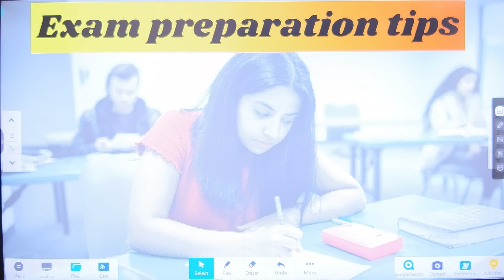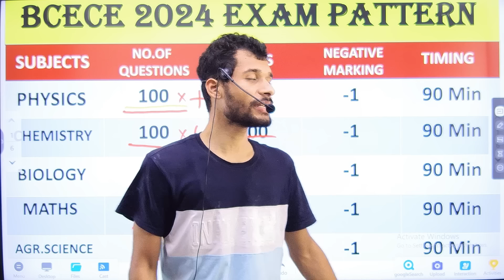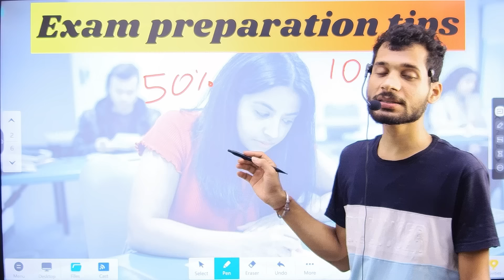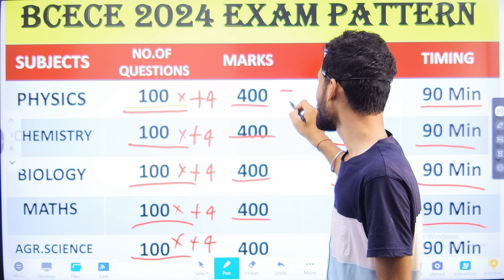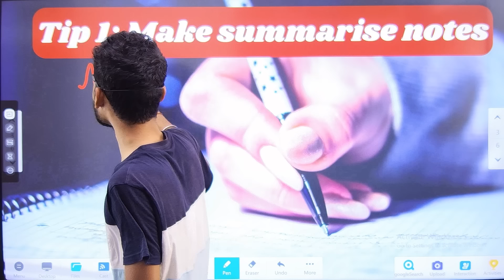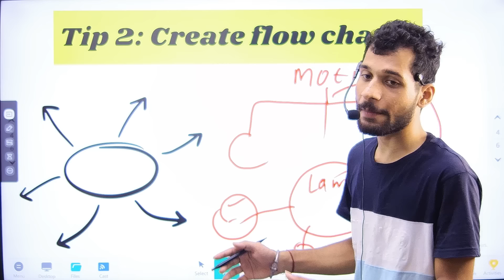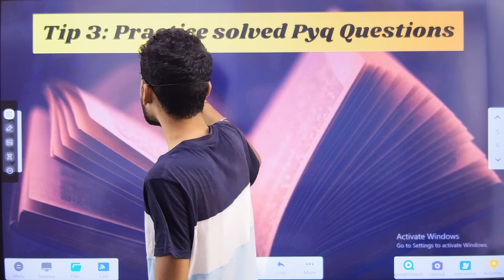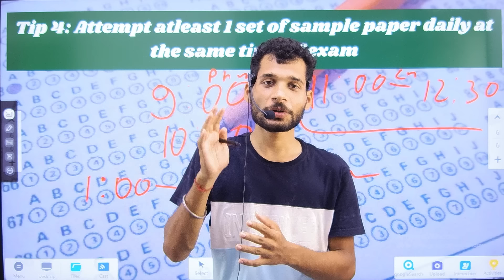Bcece Exam 2024 || kaise kare 30 din me complete syllabus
Crack BCECE 2024 with Confidence!

 🎯Welcome to your ultimate guide for BCECE 2024 preparation! In this video, we reveal the top-secret strategies used by toppers to boost their marks in PCM, PCB, PCMB, and Agriculture groups.
Get a complete analysis of the exam pattern and discover how to make effective notes in the last month of your preparation.

📘 What You'll Learn:Topper's Secret Marks Booster Strategies:
Insider tips and tricks to maximize your scores in PCM, PCB, PCMB, and Agriculture groups.
Exam Pattern Complete Analysis: Detailed breakdown of the BCECE 2024 exam structure, including the types of questions, marking scheme, and subject-wise weightage.
Last Month Note-Making Strategy: Proven techniques to create concise and effective notes, helping you retain key concepts and revise efficiently.
Exam Preparation Tips: Essential do's and don'ts, time management strategies, and how to stay motivated and focused during the final phase of your preparation.